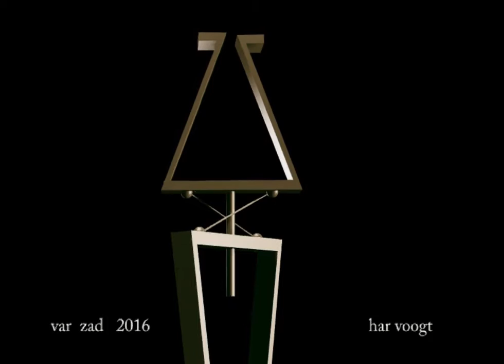var zad 14 xt